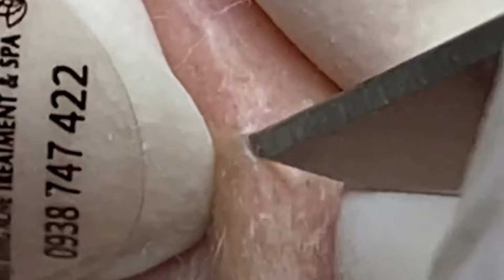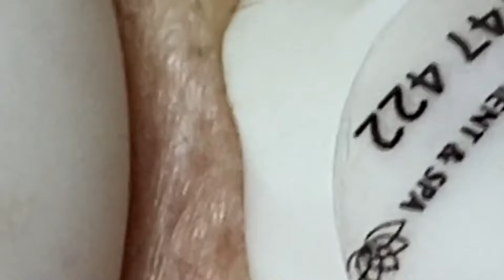تلميع وتنظيف الجلد الطبيعي المدو